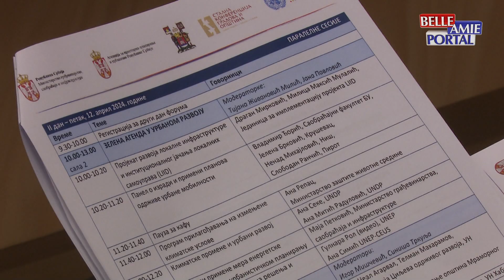Niš je prvi grad u Srbiji koji će izraditi dobrovljni lokalni izvešta